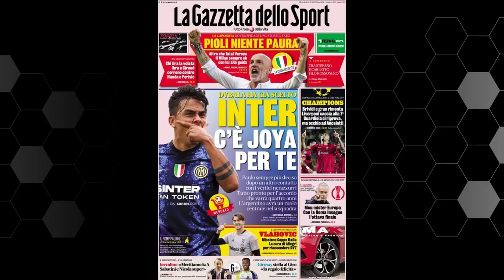Paulo Dybala AVREBBE SCELTO l'Inter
Notizia in prima pagina sulla Gazzetta dello Sport di oggi: Paulo Dybala AVREBBE SCELTO l'Inter.
Ci sarà da crederci oppure no?
Proviamo a spendere due parole sull'argomento.